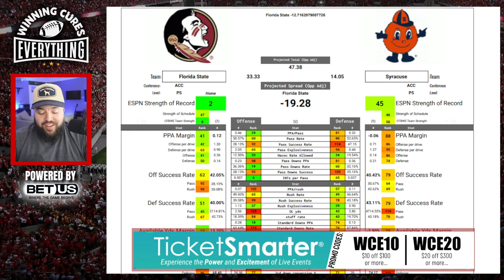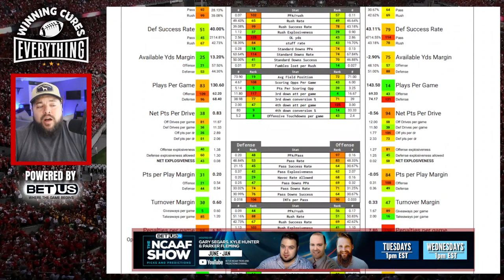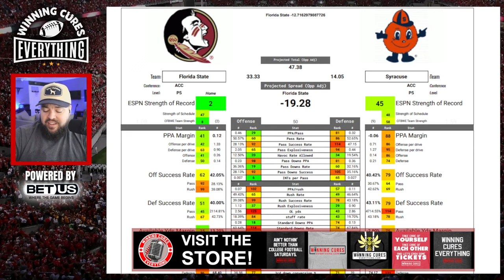Syracuse vs Florida State Picks & Prediction Against the Spread 2023 College Football Analysis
Syracuse vs Florida State Picks Against the Spread 2023 Predictions

Gary gives a quick preview, analysis, score prediction based on stats and data & his pick (lean) against the spread (ATS) for the 2023 College Football Week 7 matchup featuring Florida State vs Syracuse!